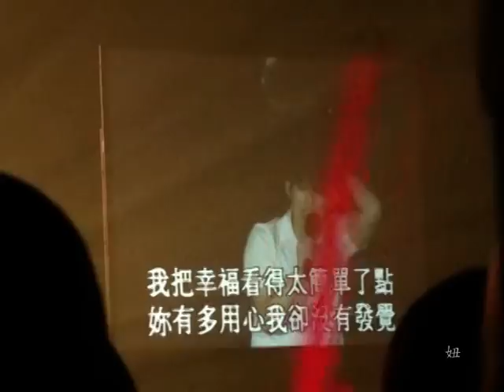24-31.謝謝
HK